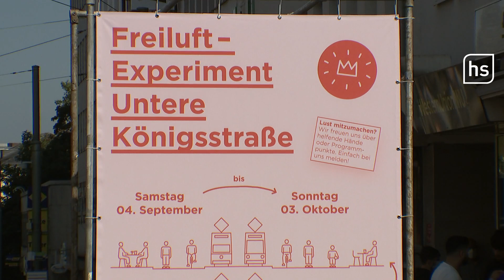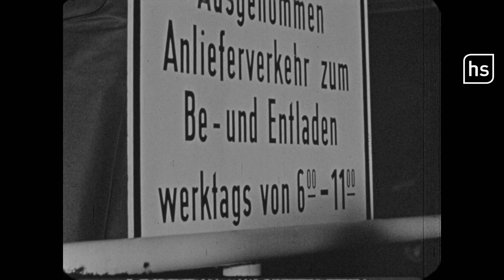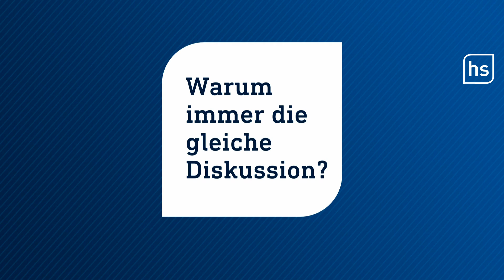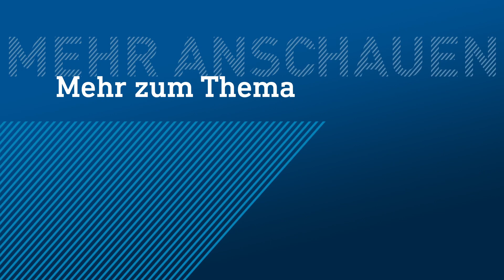Fußgängerzone in Kassel auf Probe | hessenschau DAS THEMA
Teile der Unteren Königsstraße in Kassel sind jetzt Fußgängerzone. Auf Probe. Für einen Monat geht’s mit dem Auto nicht mehr rein.

Das sorgt für Diskussionen – die einen halten es für einen längst überfälligen Schritt, die anderen fühlen sich ihrer persönlichen Freiheit beraubt oder machen sich Sorgen um ihr Geschäft.

Ein Blick in unser Archiv hat gezeigt: exakt diese Diskussion gab es in Kassel schon vor 60 Jahren, als die Obere Königsstraße in eine „Fußgängeroase“ verwandelt wurde.

In DASTHEMA fragen wir daher: Warum ist es auch nach Jahrzehnten der immergleichen Diskussion so schwer einen Konsens zu finden?

Darüber sprechen wir unter anderem mit der Psychologin Linda Leinweber und mit dem Professor für Städtebau Michael Peterek von der Frankfurt University of Applied Sciences.